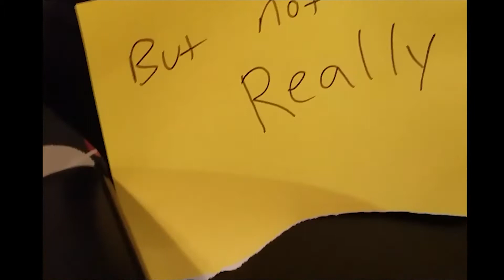Multiple Lives Ep9: Audiofields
Sorry, the camera broke right after I checked to see if the camera broke.